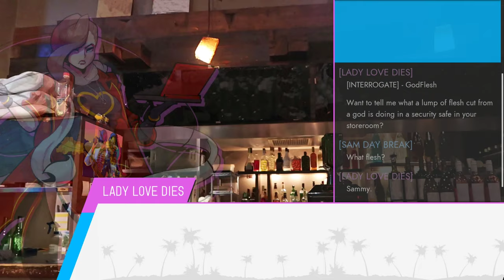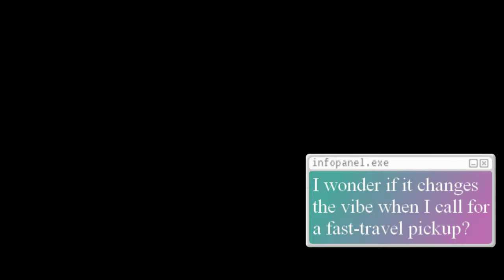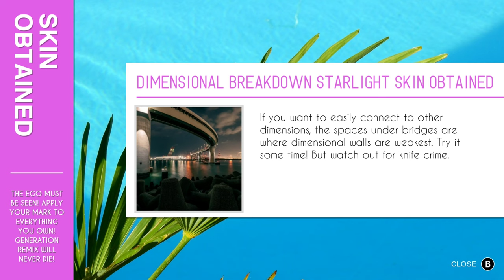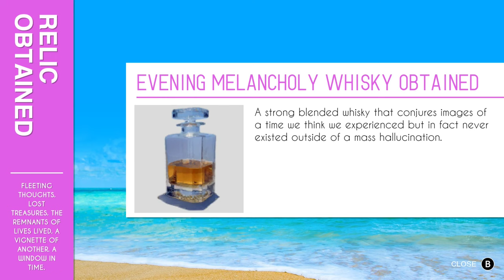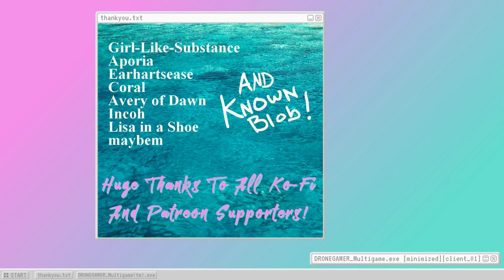Paradise Killer (Ep.44) How To Lose Friends, With Efficiency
In which the protagonist antagonizes her oldest ally to the point she breaks off all contact. - Please Click 'Show More' Below -